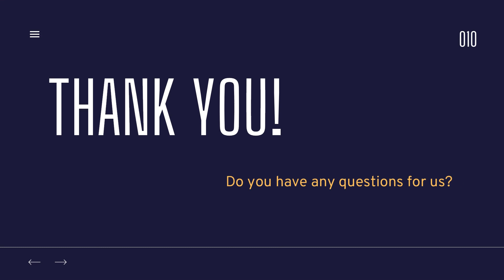Glufosinate Market :Verified Market Reports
Glufosinate Market Size And Forecast

Verified market reports :-▶️Glufosinate Market is growing at a faster pace with substantial growth rates over the last few years and is estimated that the market will grow significantly in the forecasted period i.e. 2021 to 2028.

The report shows elementary details related to the supply & demand analysis, participation by major industry players, and market share growth statistics of the business environment.

Glufosinate Market, By Product
• 95%TC
• 50%TK

Glufosinate Market, By Application
• Herbicide
• Insecticides and fungicides
• GM crops
• Desiccant

Glufosinate Market, Key Players :
Bayer CropScience , Lier Chemical Co., Ltd ,
Zhejiang Yongnong Chemical Co., Ltd.